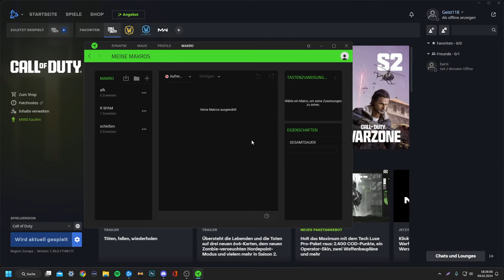Duplizieren Glitch und Lager auf 240 Items bringen Season 2 - Call of Duty Modern Warfare 3 Zombies